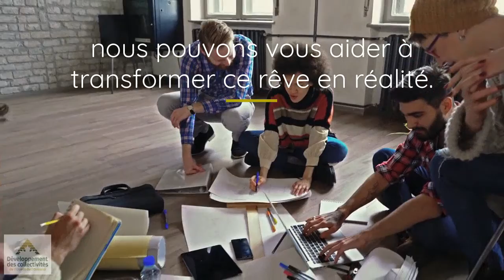What is Community Futures FRENCH